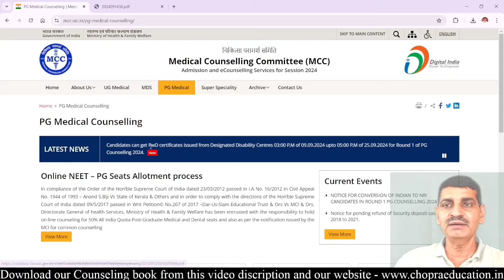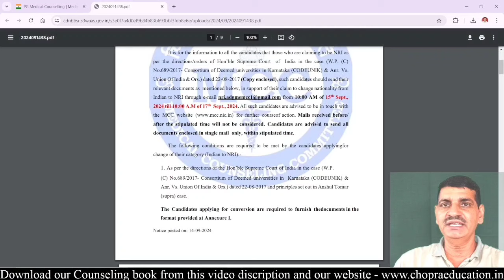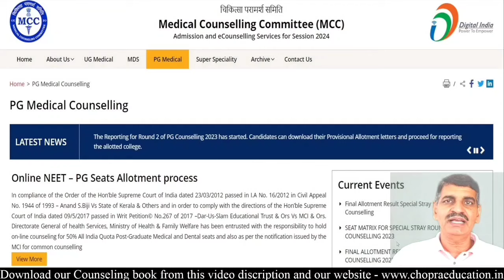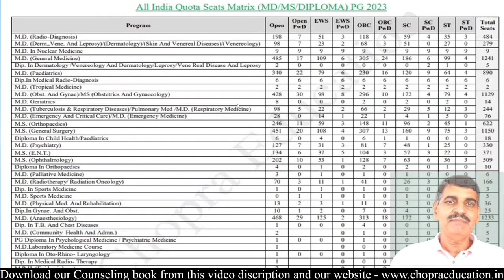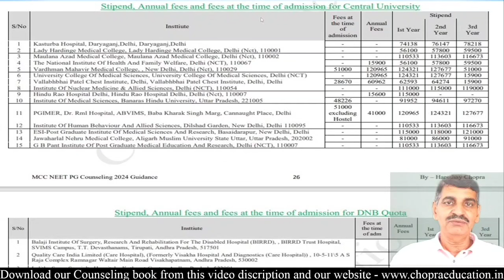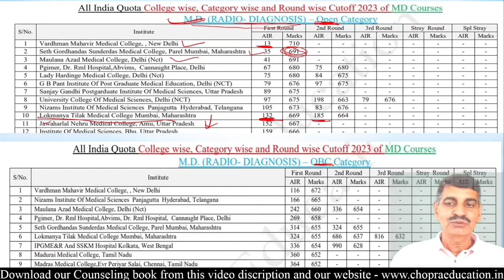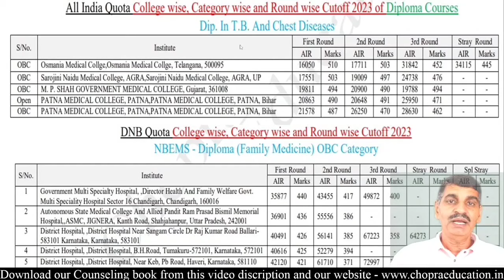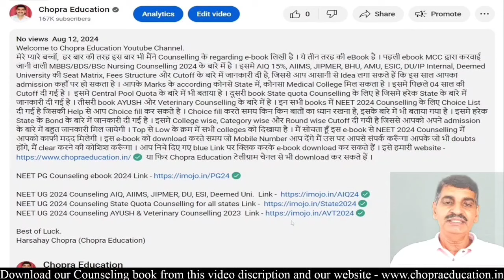NEET PG Counseling 2024 Schedule real or fake? MCC New Notice !! जानिए, आपको कौनसा College मिलेगा?